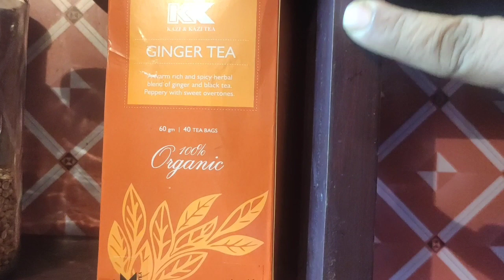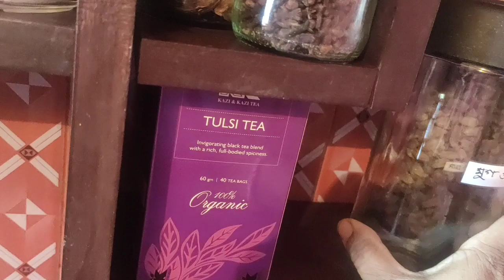রান্নাঘরের জন্য কাঠের র‌্যাক এর দাম, মাপ, ওয়ালে কিভাবে সেট করেছি//My Low Budget Kitchen Organization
৪০/৫০ কেজি মাছ একসাথে কোথা থেকে নিয়ে আসি আর আমি যেভাবে ফ্রিজিং করি// গোলাপের বড় ফুল পাওয়ার টিপস
কোন সাহায্য ছাড়া হঠাৎ বাসায় গেস্ট আসলে আমি যেভাবে সব কাজ গুছিয়ে করি//How I manage Guest Without Maid

ঘরে বসে খুব সহজে কাঠের ফার্নিচার পরিষ্কার করি কিভাবে // How To Clean Wood Furniture At Home

DIY Room Decoration From Waste Materials || চুড়ি আর উল দিয়ে ওয়ালম্যাট বানান খুব সহজে || Reuses Waste
If you are new to my channel a big virtual hug to you and WELCOME to my beautiful family "Happiness With Twins".Thanks for watching! don't forget to LIKE, COMMENT and SHARE! Dont forget to hit the 🔔icon to get future notifications.. Love Prappo Prapti 🍯🐰 DISCLAIMER: The video is based on my experience and searches on the internet/social media, which might not be suitable for everyone. Please take proper necessary measures before using any of the products used in this video. As we cannot be responsible for any side effects or loss. While making the videos, we have taken necessary precautions but still, we cannot be responsible for any harm or damage might cause for trying the same.